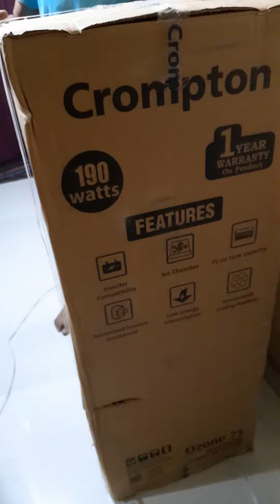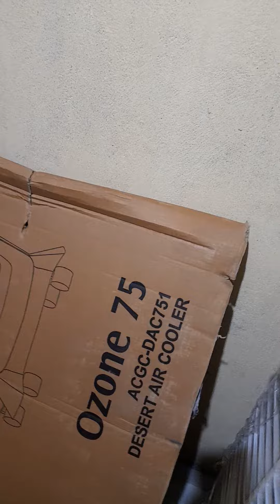Crompton ozone 75ltr cooler unboxing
Crompton ozone 75ltr cooler unboxing flipkart p